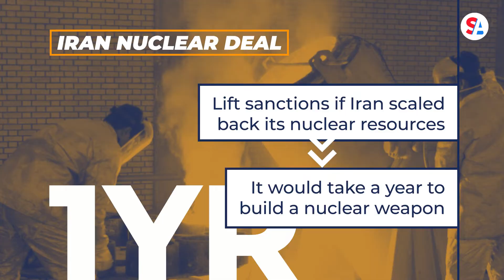Biden wants back in Iran nuclear deal as negotiations near end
Officials around the world have warned that time is running out to revive the 2015 Iran nuclear deal. While the U.S. has not participated directly in the negotiations, State Department spokesperson Ned Price said the United States plans to build on the progress other countries have made. The United States lost its seat at the table with Russia, China, France, Germany, the U.K. and Iran when former President Trump withdrew from the deal in 2018.

The agreement–also known as the Joint Comprehensive Plan of Action (JCPOA)–required Iran to scale back its nuclear program and allow inspections of its facilities in exchange for sanctions relief.